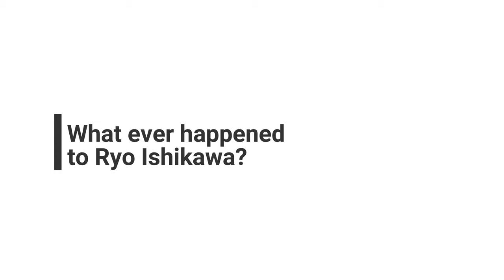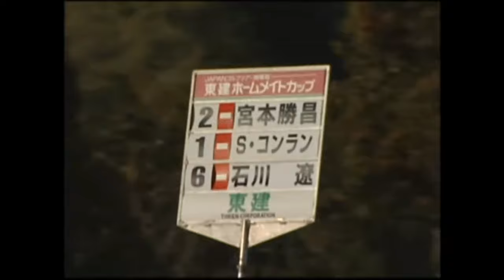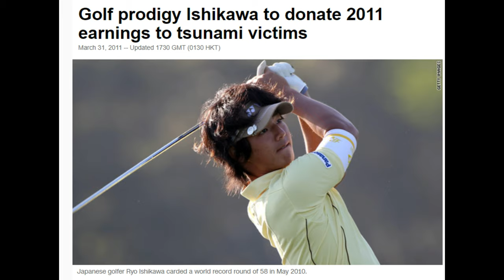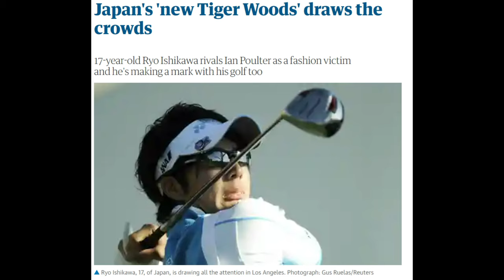What ever happened to Ryo Ishikawa? | Golf Stories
Before Hideki Matsuyama emerged as the face of Japanese golf, Ryo Ishikawa, a.k.a the Bashful Prince, was primed to be that rising son. However, after transitioning to the PGA Tour and the U.S., success did not translate as easily.

0:00 Intro
0:39 Ryo’s life & career background
8:14 Answering the question you came for

I make all kinds of golf and PGA Tour videos which include trivia, analysis, player stories, countdowns, conspiracies, and mysteries.

Sources:
Pgatour.com
JGTO.com